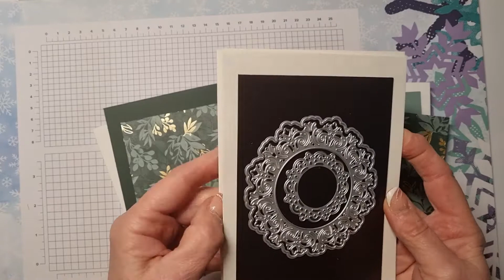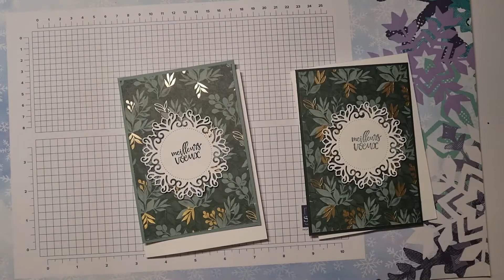Encerclé de beauté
une carte rapide a faire
papier Jardin d'Eden